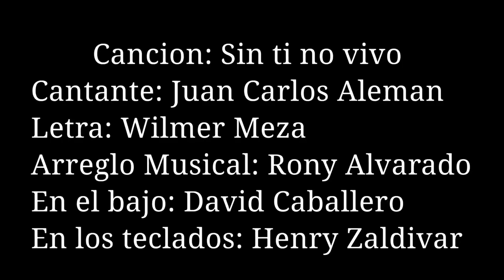Sin ti no vivo// Juan Carlos Alemán 🇭🇳🇭🇳🇭🇳🇭🇳🇭🇳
Cantante: Juan Carlos Alemán
Compositor: Wilmer Meza
Arreglo musical: Rony Alvarado
Bajista: David Caballero
Pianista: Henry Zaldivar